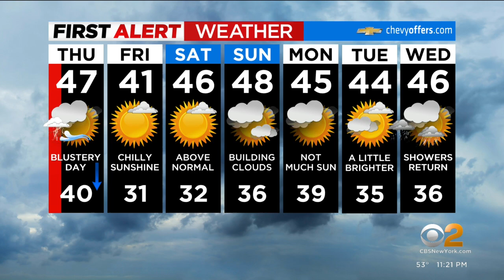First Alert Forecast: CBS2 1/25 Nightly Weather at 11PM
CBS2's Lonnie Quinn has your First Alert Forecast for January 25 at 11 p.m.